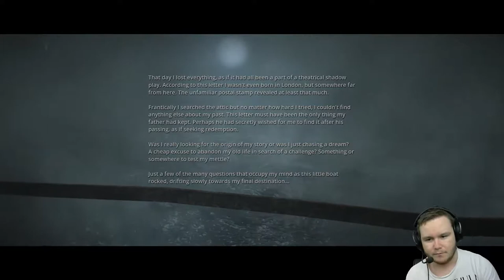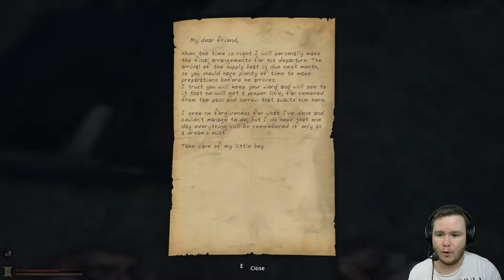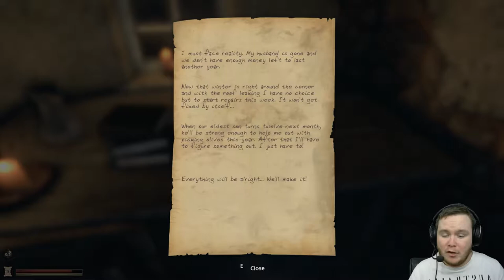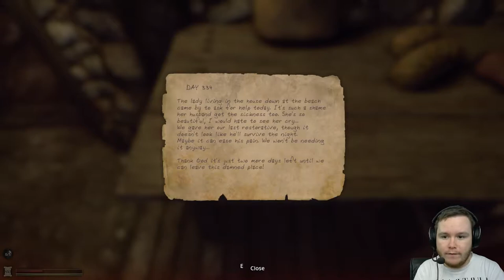[Lethe] Pt.1 Introduction